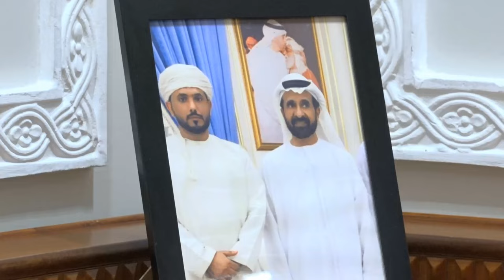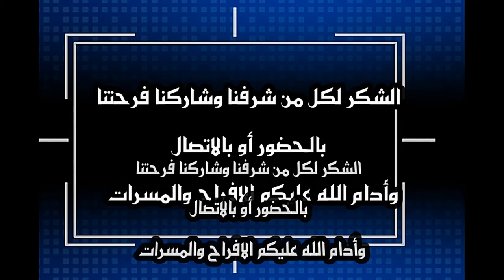افراح العامري زواج العريس / طارق بن سعيد احمد مسلم العامري يوم الخميس 25 يوليو 2024 م